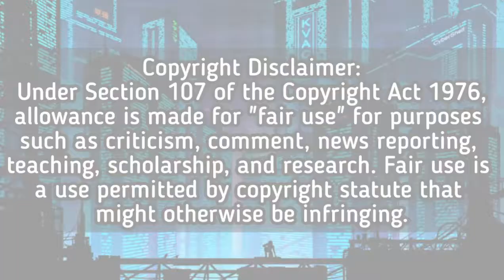Kyla Atienza pinakain ng alikabok si Piyanut Pannoy sa unang laban sa ASEAN! • PHI🇵🇭 vs THA🇹🇭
SPECIAL CREDITS TO:
(Visual: One 31 and SMM Volleyball)

Thank you so very much! One 31 and SMM Volleyball for the content of this video specifically ^_^

- Everything which was used in this highlight video namely the intro template, volleyball logo(s), video clips & background music hit/song/instrumental. Are all FREE to use for everyone and non-copyrighted ones. I also asked permission/consent/authorization from the owners at the first place before I even had to use them in my video.